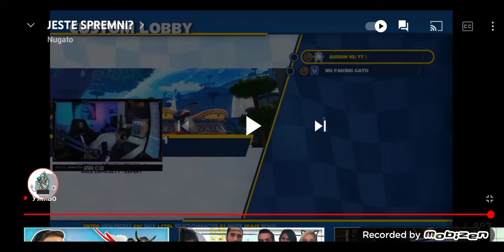NUGATO POKAZAO NOVU IGRU